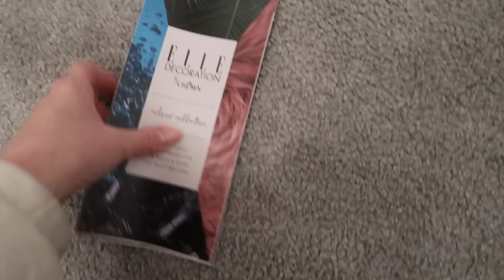Es geht voran | Renovierung | Ich bin stark 🌲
Hi,
wir freuen uns das du da bist. Wir vier sind eine bunt zusammengewürfelte Patchwork Familie aus Köln. Ich, Jessica bin Mama von Joel 11 und Lea 8 Jahre. Mein Partner Sascha ist die perfekt ergänzung und unser aller Ruhepohl. Wir freuen uns dich durch unseren Alltag, der nie langweilig ist mit zu nehmen.

Nach neuen Datenschutzrichtlinien bin ich verpflichtet alles mit Werbung zu markieren, was nicht heisst das ich dafür bezahlt wurde oder mir das Produkt kostenlos zur Verfügung gestellt wurde. Dies werde ich gesondert und sofort erkenntlich für euch makieren.

*Werbung da Markennennung und Erkennung!